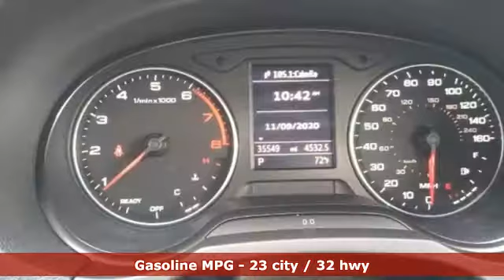Used 2016 Audi A3 Cary For Sale, NC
Year: 2016
Make: Audi
Model: A3
Trim: 2.0T Premium
Engine: 2.0L 4-Cylinder TFSI
Transmission: 6-Speed S tronicA® Automatic
Color: Silver
Interior: Chestnut Brown
Mileage: 35549
Stock #: P011217B
VIN: WAU78LFF8G1097812
3-Spk Multifunction Leather-Wrapped Steering WheelbrAM/FM radio: SiriusXMbrAudi Advanced KeybrAcoustic Convertible Top,brAudi Parking System Plus w/ Exterior Parking Camera RearbrFront dual zone A/CbrHeated door mirrorsbrHeated Front SeatsbrHigh intensity discharge headlights: Xenon plusbrLeather Seating SurfacesbrLeather Shift KnobbrLeather steering wheelbrRadio: Audi Concert AM/FM/1CD PlayerbrRemote keyless entrybrSport SuspensionbrSteering wheel mounted audio controlsbrTachometerbrWheels: 8.0" x 18" 10-Spoke-Audi-Sport.brbrPriced below KBB Fair Purchase Price! 23/32 City/Highway MPG 2.0T Premium Reviews:br * Cabin offers the design you anticipate and doesn't skimp on materials; fuel-efficient engines still deliver respectable thrust; manages corners and bumps equally well; ample standard equipment; top crash test scores. Source: EdmundsbrRecent Arrival! or stop by today only at Leith Porsche. Here at Leith Porsche we perform a very detailed preowned inspection on every used vehicle. Our detailed process is designed to ensure that all of our preowned offerings meet a high level of cosmetic appearance and mechanical operation that our clients deserve. Please confirm the accuracy of the included equipment by calling us prior to purchase. And with market based pricing we are confident that our vehicles are priced competitively. Stop by today to see why Leith Porsche is a leader in the Triangle for preowned values since 1969.brAwards:br * 2016 IIHS Top Safety Pick+ * 2016 KBB.com 10 Best Luxury Cars Under $35,000

Address:
700 Auto Park Boulevard